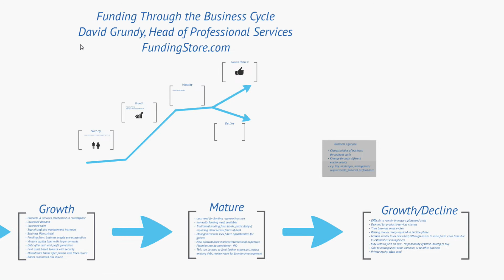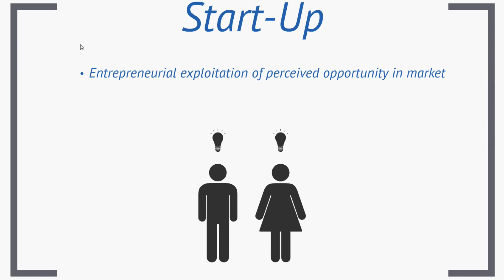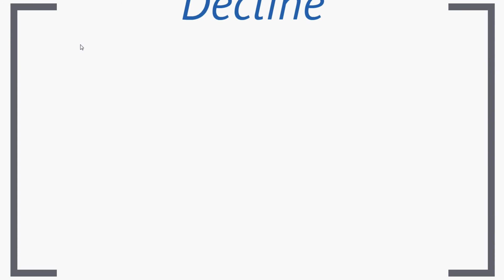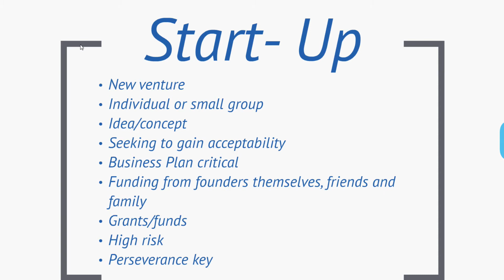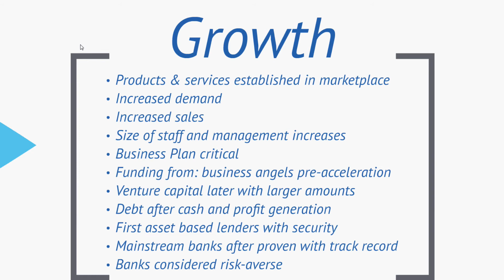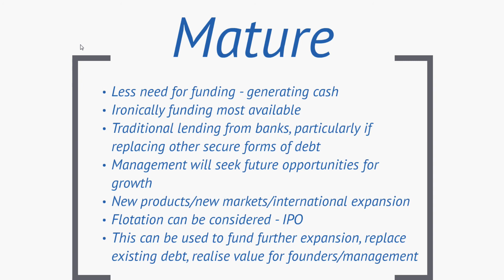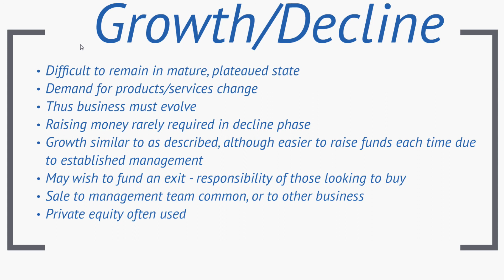Funding Through The Business Life Cycle (FundingStore.com)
In this video presentation, Nick Montague, CEO of FundingStore explains funding through the business life cycle; how it changes, how it grows and which kind of funding is suitable for the specific stages of the business life cycle.

The business life-cycle refers to the various stages of a business. Each stage has its own unique characteristics and the focus of business activities will reflect the current point within the life-cycle.

In the first stage, a new company begins with an idea. Its external financing needs (EFN) are high due it requiring money to develop but lacks retained earnings. After the firm is able to acquire external funding and develop its product/service, it may enter a growth phase. Eventually all possible customers have the product or service. They may still buy parts or replace their product with newer models, etc., but growth slows. When the firm has reached the final stage, sales can stagnate or decline due to replacement by a better product or competitor. EFN declines further.